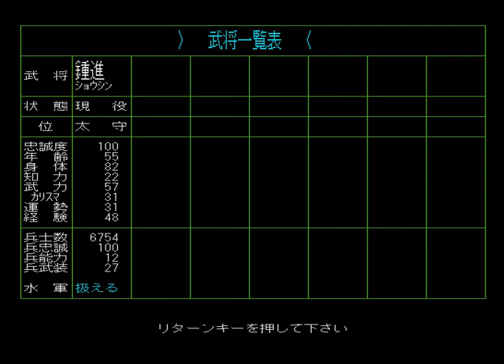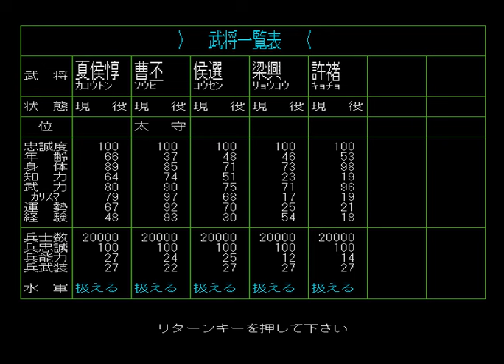五虎大将軍で戦う三國志#061【シナリオ5】【実況】